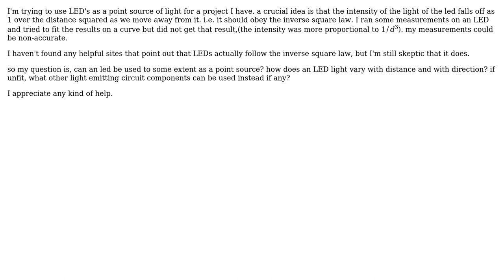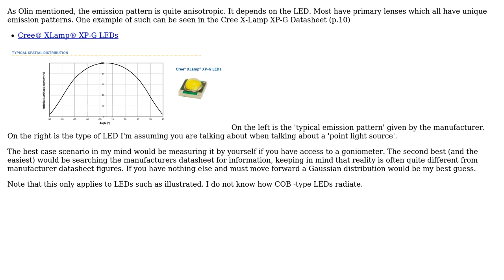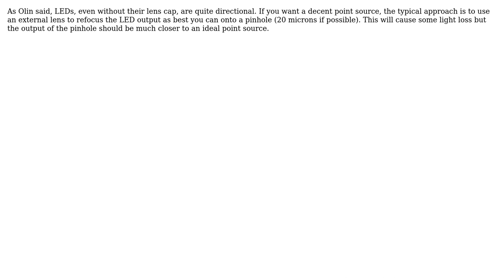Engineering: Variation of LED light as a function of distance (4 Solutions!!)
Engineering: Variation of LED light as a function of distance

With thanks & praise to God, and with thanks to the many people who have made this project possible! | Content (except music & images) licensed under CC BY-SA | Music | Images & others | With thanks to user user7083 user Tapio user PJazz user perla user Olin Lathrop user Carl Witthoft and the Stack Exchange Network Trademarks are property of their respective owners. You are responsible for your own actions.